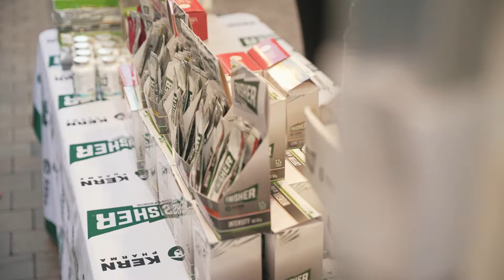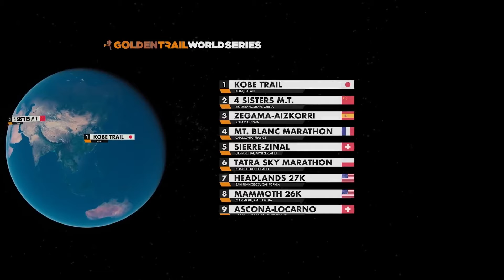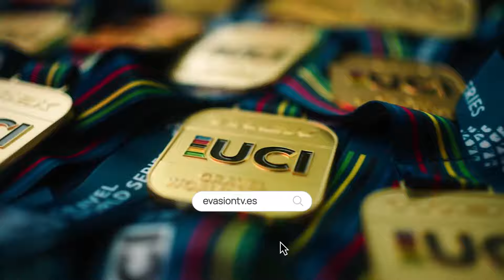Evasión TV - Programa 27: Salomon Ultra Pirineu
No te pierdas el programa 27 de Evasion TV presentado por Albert Jorquera.

Repasaremos los mejores momentos de la Salomon Ultra Pirineu.

Conoceremos el lado más personal de Sílvia Puigarnau.

Y charlaremos Jan Torrella, la joven sensación del equipo Salomon.